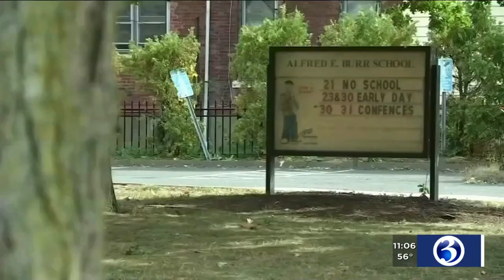VIDEO: Uptick in COVID cases could lead to hybrid learning for Hartford schools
Leaders in the city of Hartford say they’re seeing an uptick in positive coronavirus cases, which could potentially lead to some big changes at public schools.